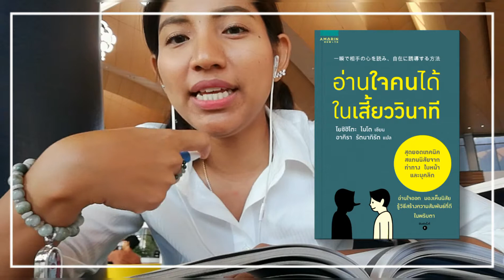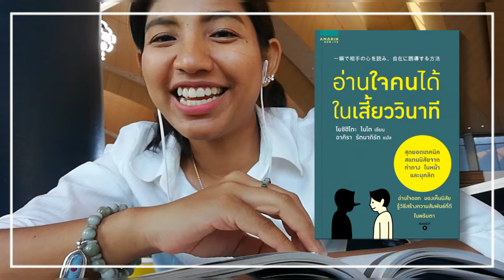รีวิวหนังสือเล่มแรก| อ่านใจคนได้ในเสี้ยววินาที | Chonlada มาแชร์... | Chonlada Channel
รีวิว / ตกตะกอน / สำนึก / หรือจะเรียกอะไรก็ได้

เอาเป็นว่าน้องบังมาแชร์หนังสือที่อ่าน และมุมมองที่ได้รับ
จากการอ่านหนังสือ "ขายดี" เล่มนี้

หวังว่าจะสร้างความหรรษา บันเทิง และสาระแด่ผู้ที่เข้ามาชมนะคะ